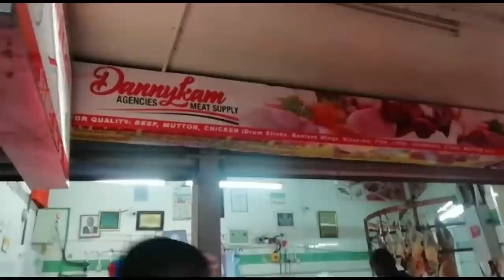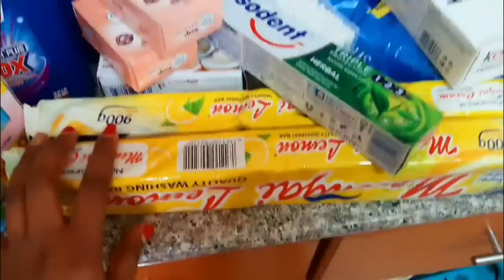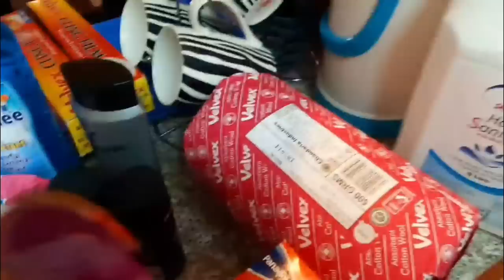SHOPPING HAUL 254/CARREFOUR/CITY MARKET/NAIVAS/TIFINE WISE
Hi guys, today we will be doing shopping! From City market where I usually buy affordable meat, they have variety, i highly recommend. To Carrefour where they always have offers and Naivas supermarket where i get my fresh vegetables. I hope you enjoy.